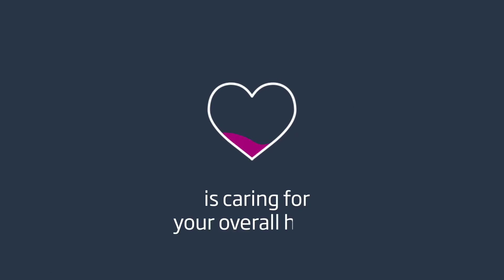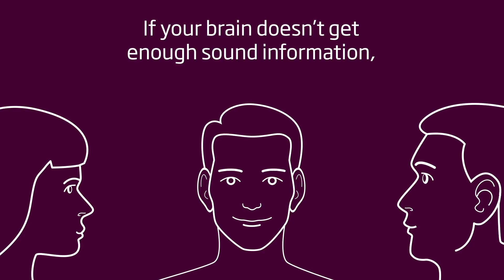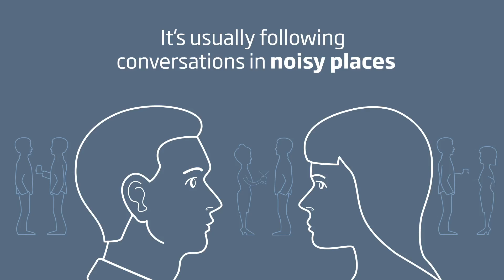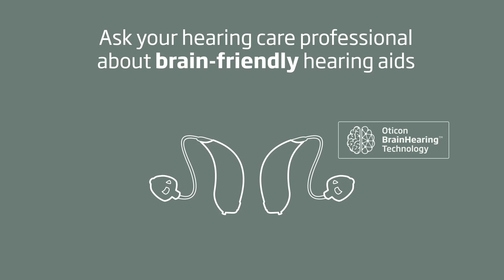Hearing care is health care!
Your ears collect sound, but it’s your brain that actually understands it.

Good hearing helps your brain stay fit throughout your life – and helps avoid many other health problems. This means that hearing health is brain health.

That is why we have developed BrainHearing™ technology for hearing aids.